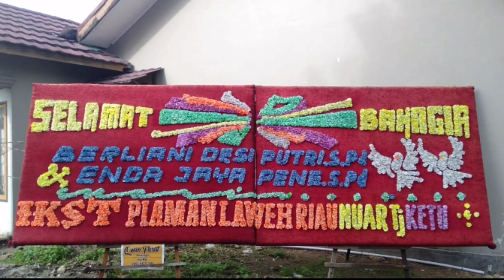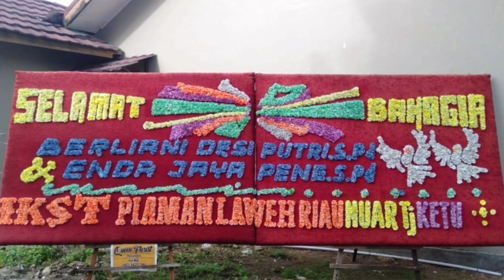Putri & Enda Keluarga IKSTPL Pekanbaru Riau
WA.08126829119